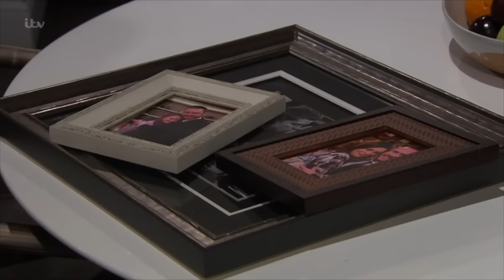Aaron & Robert 12th July 2017 Part 2